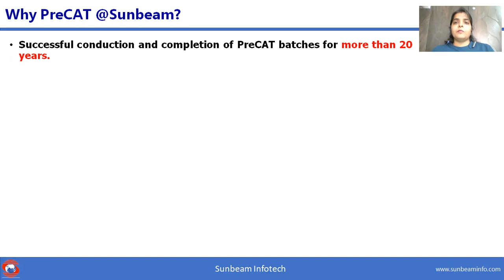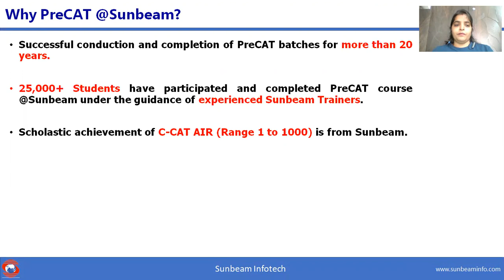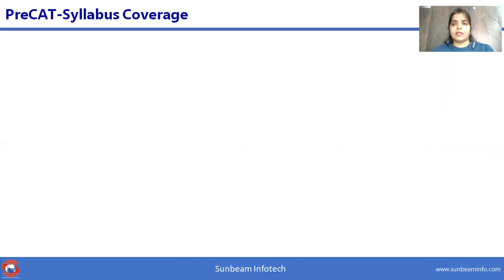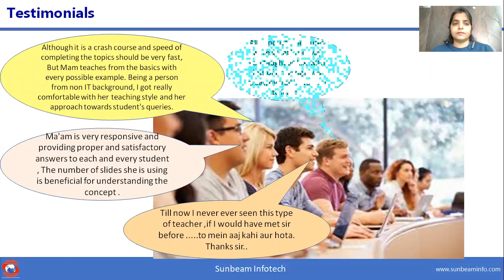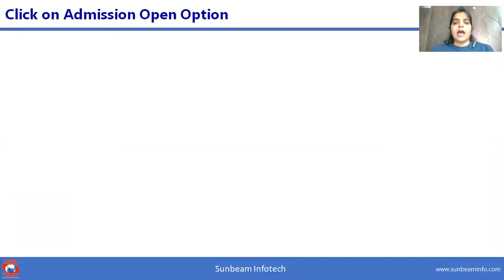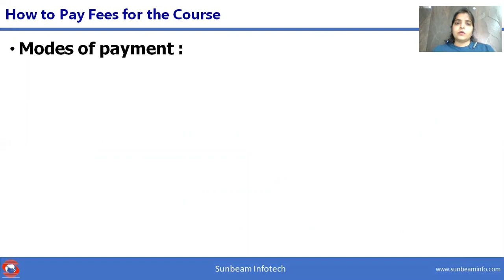SunBeam Pre-CAT Course Information & Admission Process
PreCAT is a preparatory course for those who preparing for CDAC's CCAT (Computerized Common Admission Test) for PG-DAC. This course covers the syllabus Sec A + B of the CCAT exams, where candidates are allowed to develop a strong base in basic concepts which are mandatory for CDAC.

Follow this video for admission procedure of SunBeam Pre-CAT Course